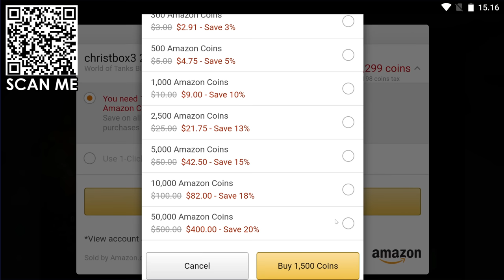I AM THE BOSS #6 [Amazon Appstore]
The auction is once a year, buy gold with huge discount at Amazon Appstore